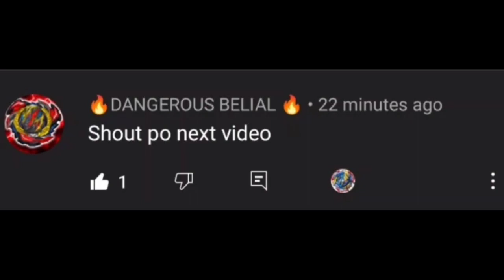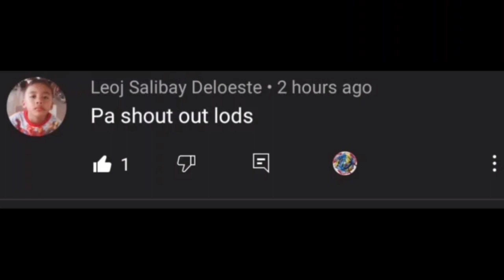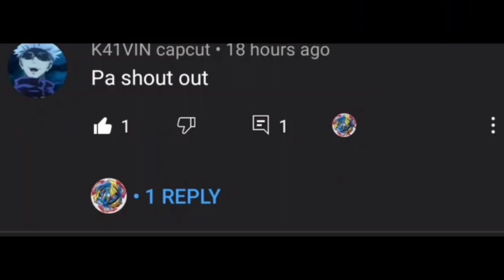[UNBOXING] Tt | ORB EGIS | FROM SHOPEE